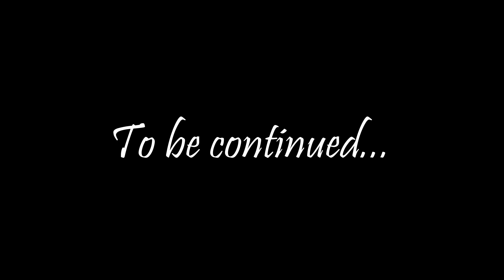Plans for a New Stone Building, Traditional Cooking & Tackling the Orchard! Garden Rescue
Episode 85.
It's taken us literally months to figure out how to optimise this kit, but we believe that we are finally there. So please kick back and enjoy watching what we do here in glorious 4K High Definition!

Welcome to The Scottish Isle. A 'fly-on-the-wall' channel where we share the captivating world of our life on this private island in the Hebrides. Our channel is your window to the rich treasures of this unique way of life, showcasing Scotland's beauty, local traditions, and the enchanting, old-fashioned lifestyle we embrace. Join us on this exciting journey as we explore the stories and wonders that shape our island life, from breath-taking landscapes to cherished traditions; the renovation of a 300-year-old cottage, and the restoration of antiques. Let's embark on this remarkable adventure together!

Amazon Wishlist
01: 'Sí Bheag Sí Mhor' - attributed to Turlough O'Carolan (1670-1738). Performed by Lily Neill on harp. Reproduced with her kind permission.

02: 'Captain O'Kane' - attributed to Turlough O'Carolan (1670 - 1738). Performed by unknown on harp. Reproduced with kind permission.

03: 'William Ward & O’Reilly of Athcarne' - attributed to Turlough O'Carolan (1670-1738). Performed by Lily Neill on harp. Reproduced with her kind permission.

04: 'Sí Bheag Sí Mhor' - attributed to Turlough O'Carolan (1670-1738). Performed by Lily Neill on harp. Reproduced with her kind permission.

Please support all of the talented musicians who kindly give their music to be featured in 'The Scottish Isle':

Maija Lindaas Turlough O' Carolan performances can be found here (reproduced with the kind permission of Land O' Lakes Arts (LOLA)):